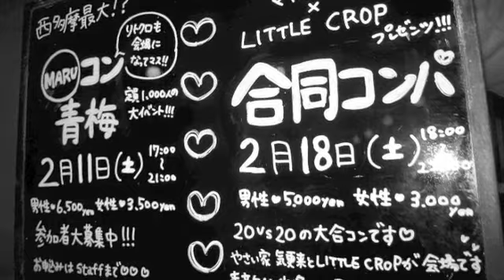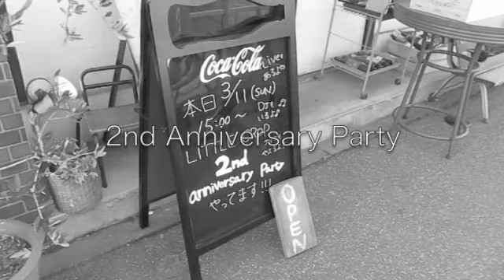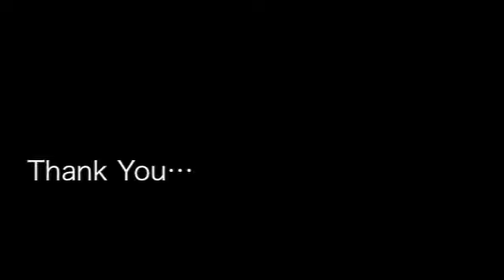2nd Anniversary Funny Ver. 小作 東口 Cafe Bar LITTLE CROP ﾘﾄﾙｸﾛｯﾌﾟ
2周年イベントと2011年から2012年までの総集編!! これからもLITTLE CROPをよろしくお願いします!!
小作 東口 Cafe Bar ｶﾌｪ ﾊﾞｰ LITTLE CROP ﾘﾄﾙ ｸﾛｯﾌﾟ

〒 205-0001
東京都羽村市小作台1-28-10

LITTLE CROP → ﾘﾄﾙ ｸﾛｯﾌﾟ → 小さな 作物 → 小作 です
Cafe Bar ｶﾌｪ ﾊﾞｰ お酒 ｺｰﾋｰ 和食 日本 食 中華 ｱﾒﾘｶﾝ ｲﾀﾘｱﾝ ﾗｰﾒﾝ ｵﾘｼﾞﾅﾙ 創作 料理
Tokyo Japan ozaku 東京 国立 立川 八王子 昭島 拝島 牛浜 福生 あきる野 秋川 瑞穂 羽村 小作 河辺 東青梅 青梅 奥多摩 埼玉 入間 飯能 狭山 日高 毛呂 ご近所の皆様 Cafe Bar LITTLE CROP へ